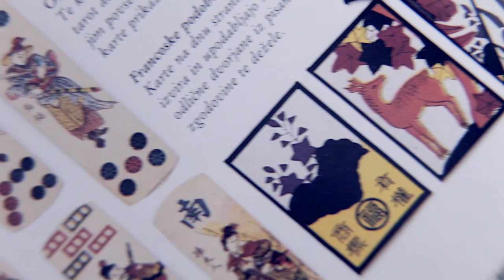Verjamete?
David  Vezjak odigra nekaj likov in se pri tem sam najbolj zabava ;) Upam, da tega ne bom moral pobrisat ;)) R kot režiser